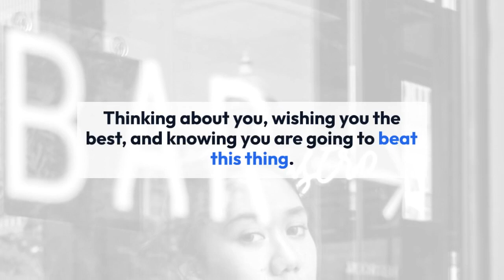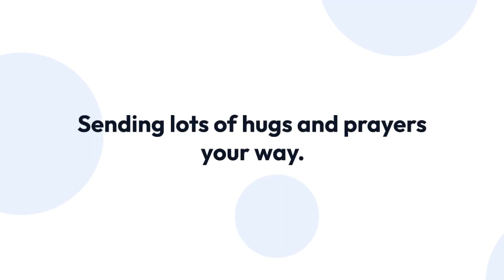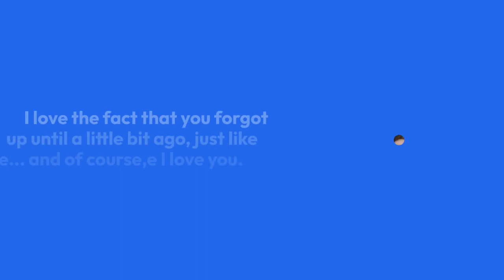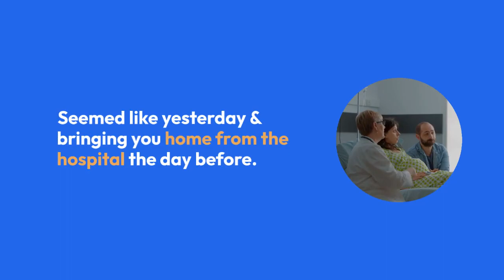Angie Mentink Deals Health Issues With A Smile, Recovering Cancer with Robustness!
One of the major health problems of today’s time is cancer! It could happen to anyone irrespective of age or gender, and it indeed has been the life-threatening disease to battle with!

Root Sports Northwest anchor, Angie Mentink is one, who is dealing with breast cancer bravely and her spirit in the times of difficulty shows the fighter within her.